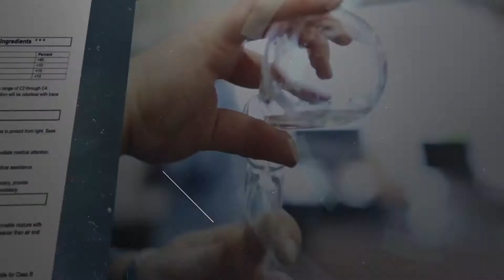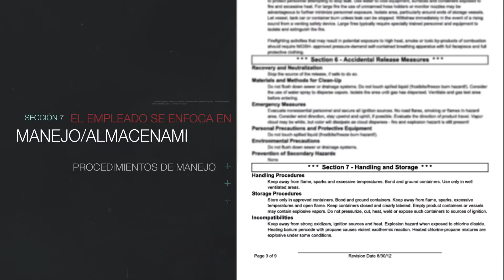Fichas de Datos de Seguridad (FDS)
Conforme al Libro Púrpura de Naciones Unidas sobre el Sistema Globalmente Armonizado de clasificación y etiquetado de productos químicos (SGA),  la Ficha de Datos de Seguridad o FDS de un producto químico, sirve para proporcionar información sobre una sustancia o mezcla para su empleo y utilización de manera segura en el lugar de trabajo.